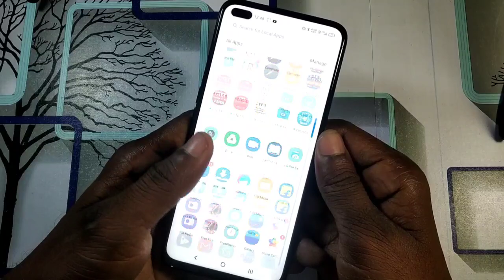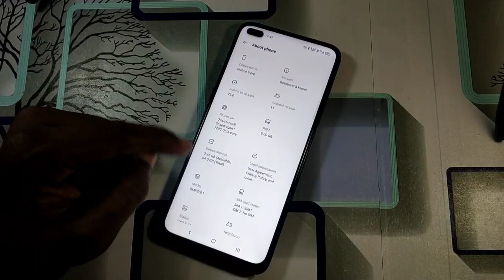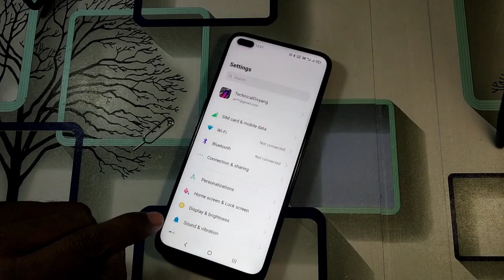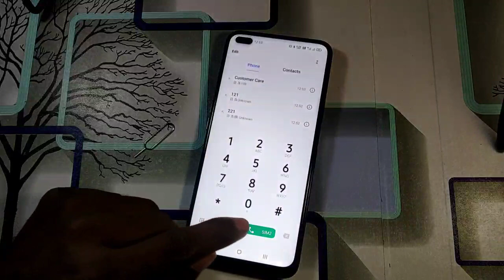Realme 6 Pro Dual 4g/4g+ test.Realme 6 pro Dual volte test. Carrier aggregation test realme phones.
realme 6 pro dual 4g test
realme dual volte test
realme carrier aggregation
realme 4g+
realme dual 4g test